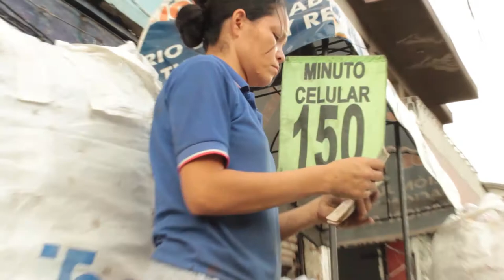Rosa Angélica Barrientos, Recicladora [El Naranjal]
A un costado de la Avenida San Juan, una de las más transitadas de Medellín, se levanta orgulloso el barrio El Naranjal. Y ahí, en una de las siete bodegas de reciclaje que tiene el barrio, nos encontramos con Rosa Angélica que como muchas personas en nuestra ciudad vive de las miles de toneladas de basura que a diario desechamos. Lo que para la gente puede ser visto como algo sin valor, para Rosa es fuente de ingreso económico.

Doña Rosa lleva 19 años trabajando en El Naranjal. Llegó aquí con su madre cuando otra construcción pública (El Metro) arrasó y desplazó, en pro del desarrollo y la modernidad, cientos de negocios y familias en el sector de Guayaquil. En Naranjal comenzó vendiendo jugos en la calle, luego adquirieron una bodega y comenzaron con el negocio del reciclaje.

Mientras estuvimos hablando con Rosa de su trabajo y sobre este paraíso oculto que se llama El Naranjal, pudimos verla trabajar sin descanso: separando, empacando, amarrando y hasta cargando bultos gigantes llenos de plástico. En su trabajo cada segundo es dinero, por esta razón accedió a la grabación del vídeo con la condición de que ella debía seguir con sus actividades laborales, lo que nos pareció una muy buena opción para documentar la manera en que hace su trabajo.

Muchos de los plásticos y residuos sólidos que los habitantes desechan pasan por las manos no sólo de Rosa Angélica, sino de otros recicladores que llevan a este barrio los objetos que recogen por las calles de la comuna 11 "Laureles" a la que pertenece El Naranjal.

Desde hace años la basura, el reciclaje y el manejo de los residuos sólidos se convirtió en un negocio grande y lucrativo. Parte de los desechos recogidos por los recicladores vuelven a la industria y se reutilizan. Como el PET con el que se hacen camisetas, zapatos, tejas y hasta casas.

Según el famoso Plan Parcial Naranjal-Arrabal, liderado por la Empresa de Desarrollo Urbano de Medellín (EDU) una vez desaparezca el barrio, allí se levantarán edificios con cientos de apartamentos y decenas de locales comerciales estratos 5 y 6.

En cada apartamento se planea tener un shut de basura que permitirá el control y el negocio de toneladas de residuos sólidos producidos por las miles de personas que habitarán este complejo urbanístico. Lo que eliminaría al reciclador tradicional y al intermediario en este ciclo, dejándole a una sola empresa todo el lucrativo negocio.

Excedentes LM se llama la bodega donde labora Rosa y de la cual, dependen económicamente 4 familias. Aunque el Plan Parcial ya se está ejecutando, aún hay incertidumbre en el futuro de Rosa Angélica, porque no sabe para donde se tendrá que ir si la supuesta "renovación urbana" pasa por su puesto de trabajo.

*Música por:
Josh woodward, Borden Blaster.  Bajada de

Edición: Jorge Escobar y Juan David Escobar
Cámara: Juan Pablo Quintero.
Entrevista: Jorge Escobar.
Texto: Felipe Barrientos.